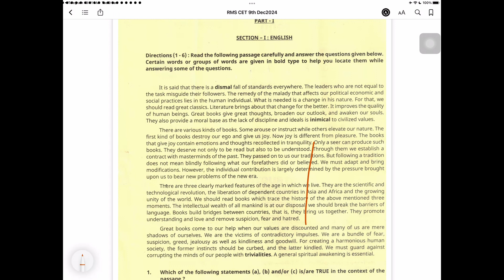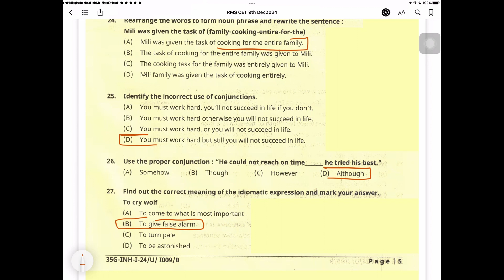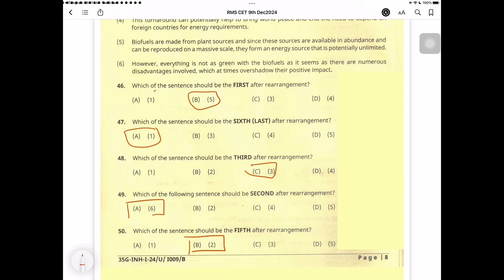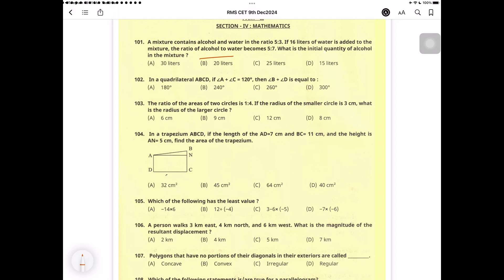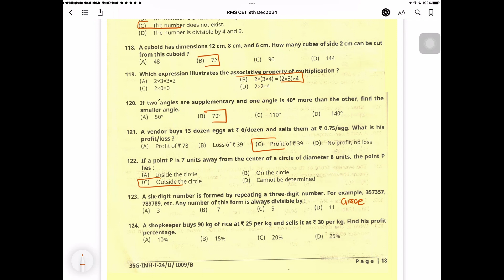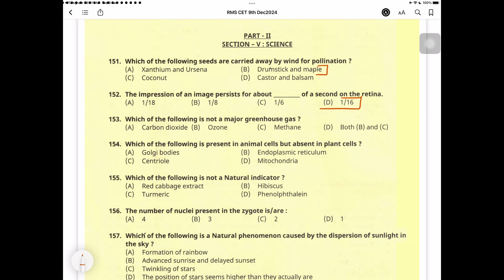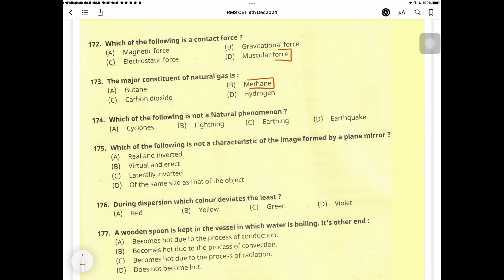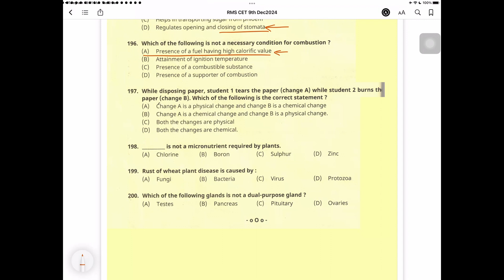RMS Class 9 Answer Key || 08 Dec 2024 || Military School Answer Key || Dabad Academy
In this video, we present to you complete class 9 answer key for Set B of Rashtriya Military School common entrance exam from 08 Dec 2024.

Address:
Dabad Academy Gurugram
Q1 Block, near Zolo Bloom PG,
opposite Park City Hospital,
South City II, Sector 49,
Gurugram, Haryana

Dabad Academy Delhi
Near DDA Complex, Nangal Raya, Janakpuri D Block
New Delhi

This video is useful for:
RMS Class 9 Answer key
Military School class 9 answer key
rashtriya military school paper solution
answer key military school
rms paper 2024 class 9
rms paper 8 dec 2024
rms cet paper 8 Dec 2024
rms 9 answer key
rms 9 paper
rashtriya military paper solution
military school gk questions answer key
 RMS CET Solution Class 9th, RMS Answer Key
rms answer key class 9"
Rashtriya Military School Paper
military school paper solution
rms class 9th paper solution
rms class 9th answer key
rms maths class 9
rms class 9 paper answer key
rms answer key 2024 class 9
rms CET question paper class 9
military school model paper
rms model paper
RMS school class 9 CET answer key
rms class 9 solution
rms class 9th rms class 9 paper
paper solution rms
paper for military school
rms cutoff 2024 paper
solution military school
rms paper solution class 9 2024
rms paper solution 2024
rms paper solution class 9th
sainik school gk class
military paper solution
rms cet 2024 answer key class 9
military school paper 2024
rms cet- 2024 exam paper solution
rms maths paper solution
rms cutoff 2024
military school gk questions rms paper solution
rms paper
paper solution for military school
paper solution
rms cet paper solution
sainik school gk marathon
rms exam
rms cet-2024 maths paper solution
RMS RMS Answer Key RMS Solution
RMS CET 2024 solution
military paper solution
military school paper answer key
RMS paper solution
rms gk paper solution
rms cet 2024 paper solution
rms cet result 2024
rms paper 2024
aissee class 6
Military School paper Solution 2024
military paper
"rashtriya military
school coaching"
"rms cet form fill
up 2024"
RMS paper answer key
rms gk class 6
military school maths class 9
rms paper answer
military chool entrance exam class 9
rms paper solution
rms cet paper 2024 paper analysis
rms answer key 2024 class 6
rms answer key 2024 class 6 set b
rms answer key 2024 class 6 set a
rms answer key 2024 class 9 set d
rms answer key set c
rms answer key 2024 class 6 set c
rms answer key 2024 class 9 set b
rms answer key 2024 class 9 set a
rms and average value of different waveforms
rms answer key 2024 class 6 set d answer key
rms answer key 2023 class 9
rms cut off 2024
rms school entrance exam question paper
rms paper 2024
rms school
rms cut off
rms cut off 2024 class 6
rms cut off 2024 class 9
rms interview class 6